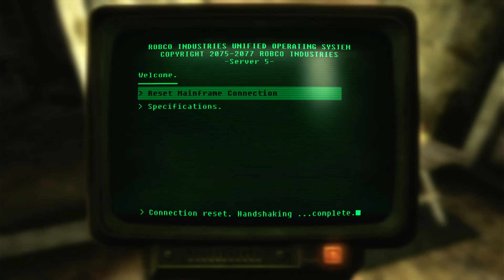Fallout New Vegas Part 1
headaches, headaches...